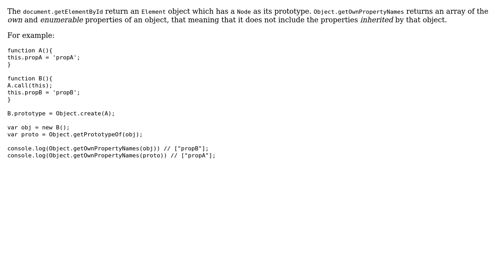Software Engineering: Why the methods of the Object Constructor do not work on DOM Elements?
With thanks & praise to God, and with thanks to the many people who have made this project possible! | Content (except music & images) licensed under CC BY-SA | Music | Images & others | With thanks to user Mohammad Daud Ibrahim user J. Pichardo and the Stack Exchange Network Trademarks are property of their respective owners. You are responsible for your own actions.